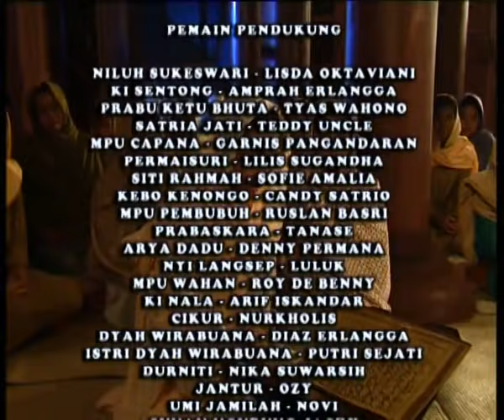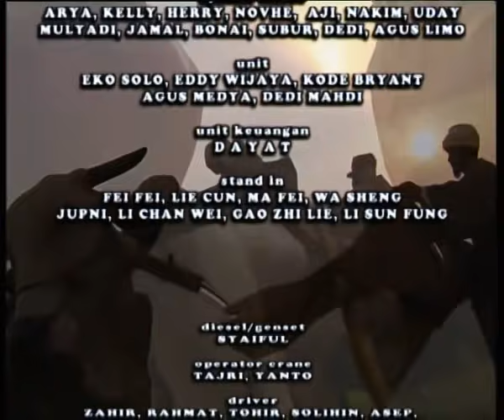Wali Songo | Episode 39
Selamat Menonton